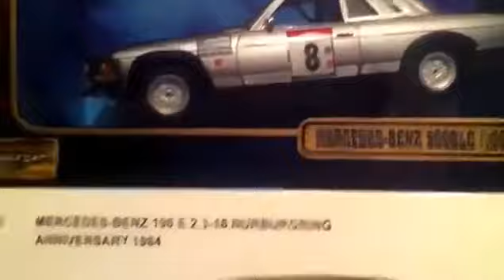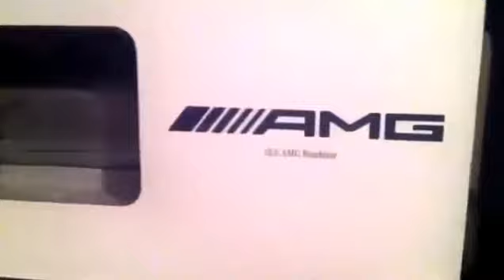A small part of my diecast 1: 18 Mercedes Benz collection